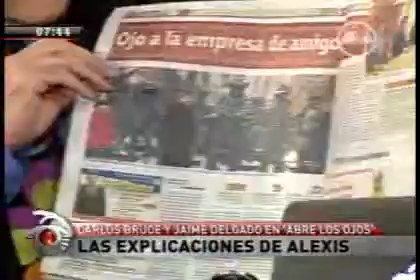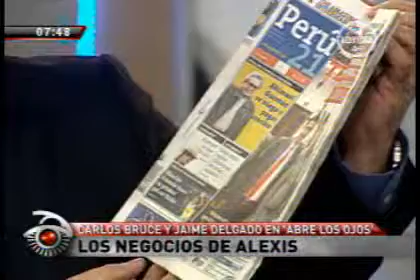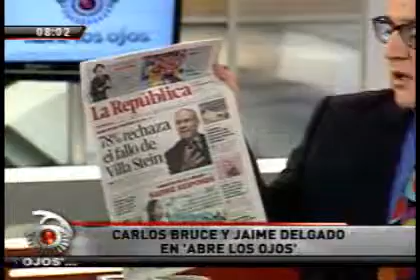Jaime Delgado - El presidente se desmarcó a costa de su relación familiar [27-08-12]